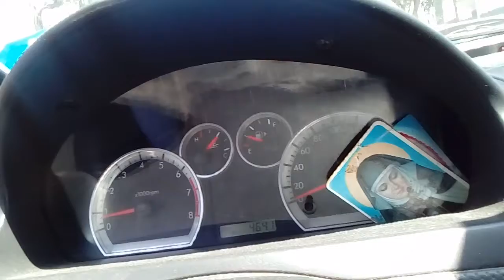CUALES SON TUS ADITAMENTOS PARA ESTE CALOR?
Hago una breve descripción de aquellos aditamentos que utilizo para este calor en un carro, además de mantenerse bien hidratado en esta gran CIUDAD DE MEXICO, para aguantar el tráfico y muchas cosas mas